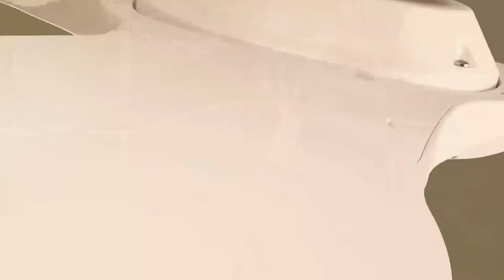ব্যাটে নতুন স্পন্সর নিয়ে অনুশীলনে সাকিব, বিশ্বখ্যাত কোম্পানির সাথে করেছেন চুক্তি!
ব্যাটে নতুন স্পন্সর নিয়ে অনুশীলনে সাকিব, স্পন্সর হারাননি বরং বিশ্বখ্যাত কোম্পানির সাথে করেছেন চুক্তি!